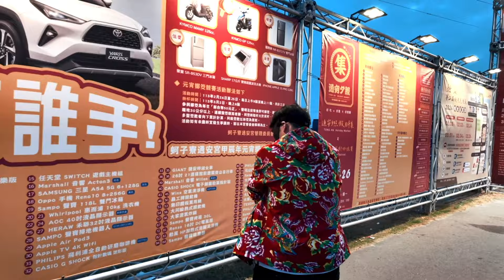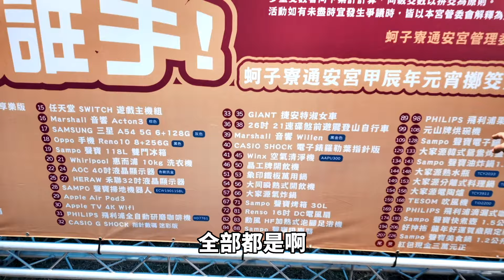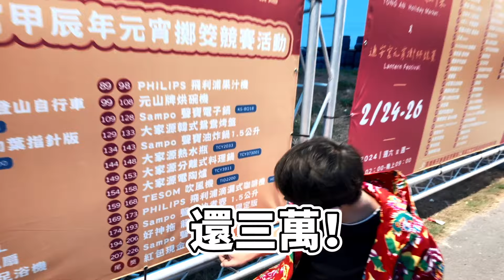志淵主委來啦！｜主神現場展現神蹟！｜別人的神蹟！我們的日常｜通安宮｜《鬼man＆阿道夫》feat.師妹｜ 道教 奇廟搜羅 探險 ｜奇異信仰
本影片內容使用之部分圖片皆源自剪輯軟體「剪映」之自動使用
無侵權之本意並且使用教育意義之內容
特此聲明